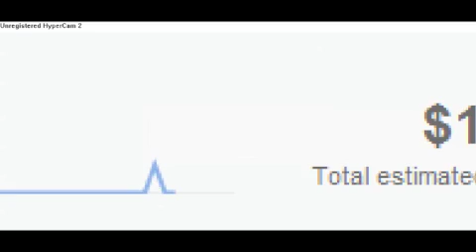My first dollar on Youtube!